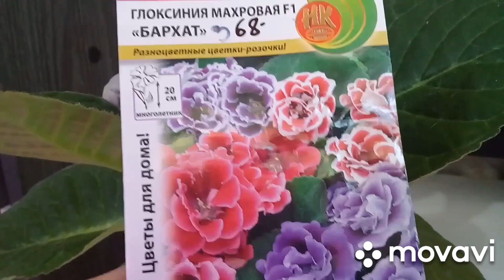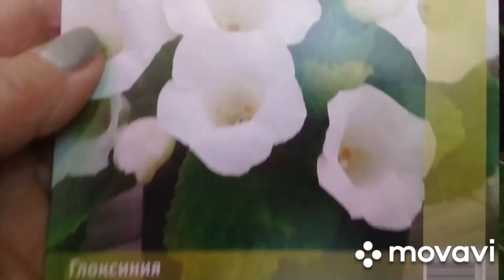КОМНАТНЫЕ ЦВЕТЫ. ГЛОКСИНИИ ЦВЕТУТ!